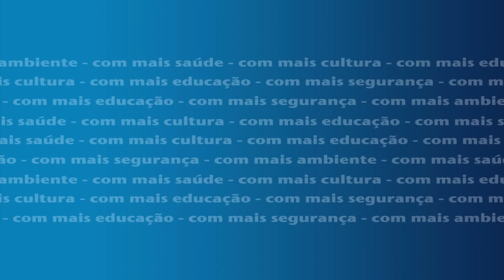Vox Pop Viva Cascais:Teresa Manique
FOMOS À RUA OUVIR AS PESSOAS, Parede:
" Gosto do presidente da Câmara de Cascais".